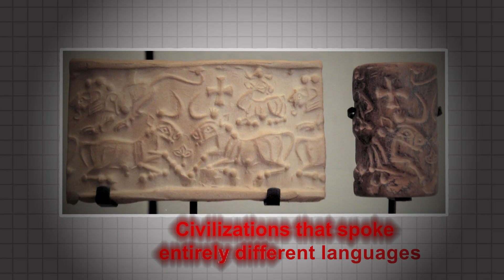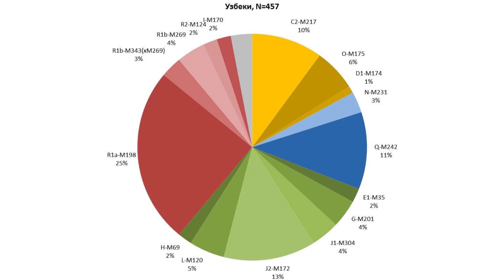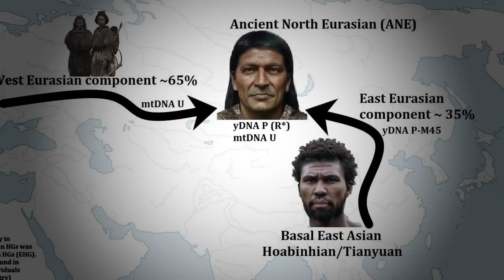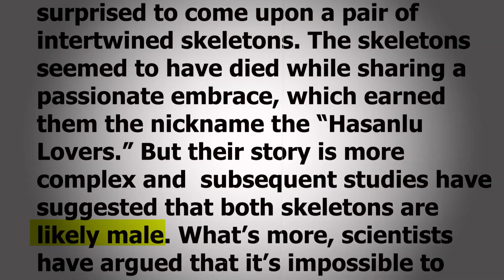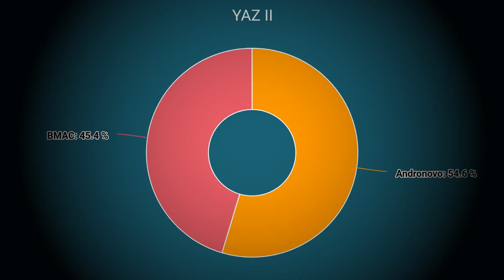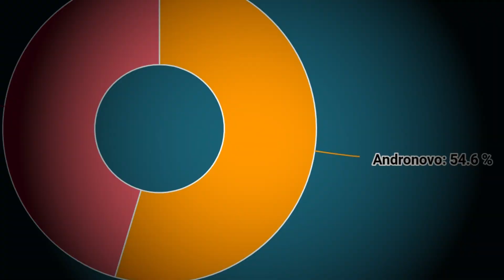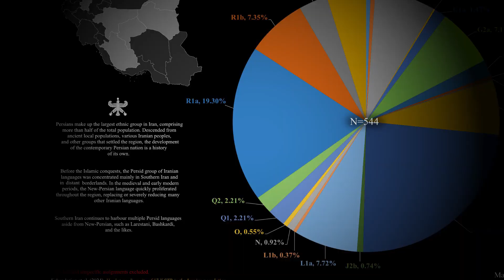Persian DNA Is Not What You Think!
Exploring the ancient roots of Persian DNA